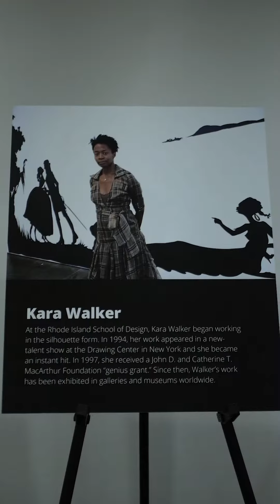MWRD Black History Month Celebration 2024 | Daniel Pogorzelski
We celebrated Black History Month with a burst of creativity! 🎨 It was such a great event, thank you to all those who made this day a success!! 🫶